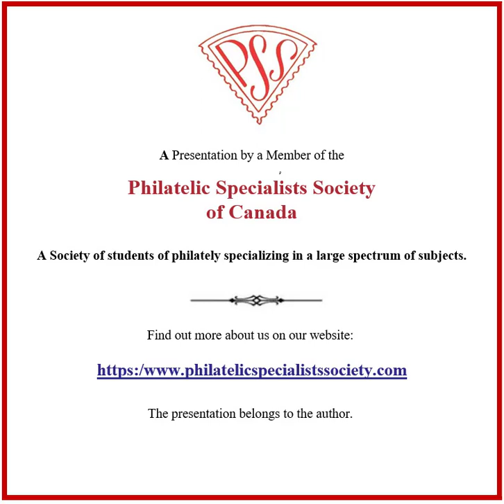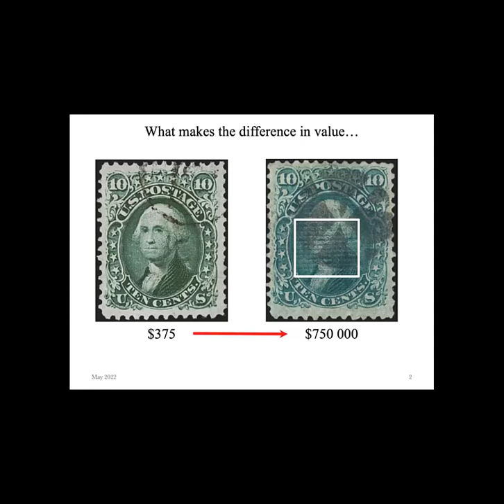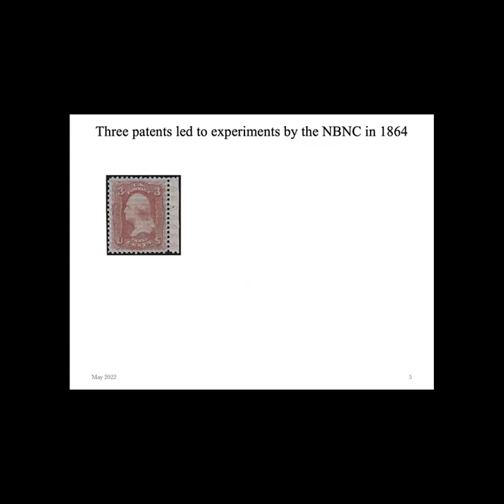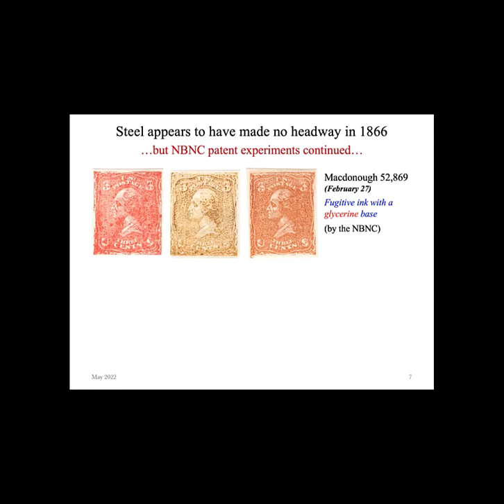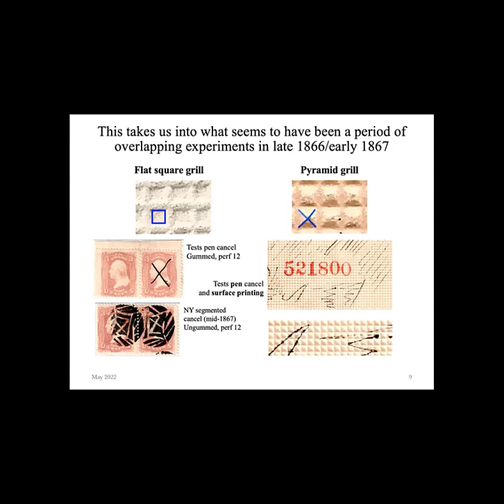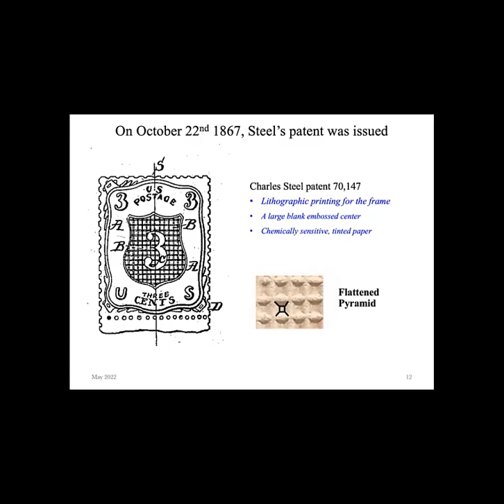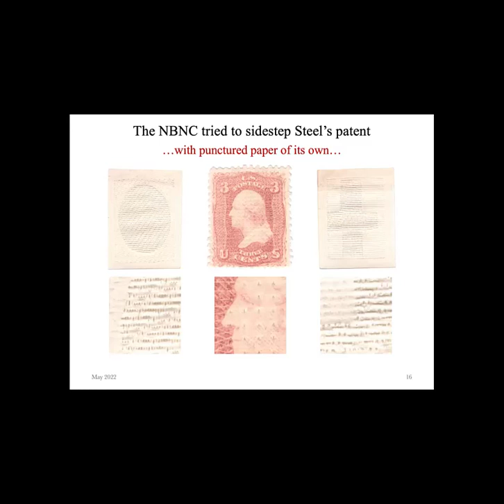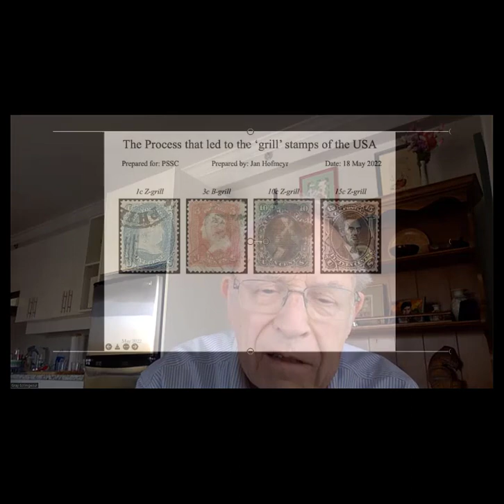Jan Hofmeyr - The Process that led to the 'grill' stamps of the USA - PSSC 18 May 2022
The story of the grills begins in 1865 when Charles Steel of the National Bank Note Company (NBNC) wrote to Alexander Zevely of the USPO, about an idea for a stamp that could not be cleaned and reused. Steel was the NBNC’s operations manager. The NBNC had been awarded the contract to print US postage stamps in 1861; but the USPO wanted, to quote Zevely, “… a stamp from which it (would) be impossible to remove cancelling marks without destroying it.”